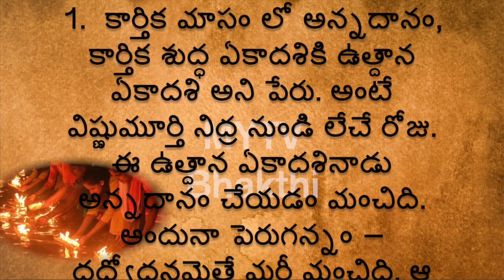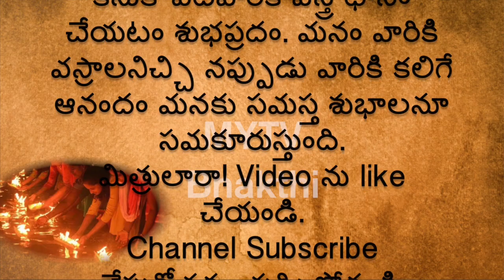కార్తిక మాసం లో ఏ దానాలు చెస్తే మంచిదో తెలుసా ఆ దానాలు చెస్తే ఏమి జరుగుతుంది/mytvbhakthi#new#latest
Mytv bhakthi
Dharma Sandehalu | Dharma Sandehalu in Telugu | Dharma Sandehalu Telugu | Dharma Sandehalu |

 Taal Patra Nidhi | Thalapatra Nidhi in Telugu | thala patra telugu | thalapatra | Thalapatra Nidhi book in Telugu |Thalapathra Nidhi Rahasyalu | Thalapatra Nidhi Sathyalu |

 Nithya Satyalu | Nithya satyalu in Telugu | Nithya satyalu Telugu | Jeevitha satyalu | Jeevitha sathyalu in Telugu |